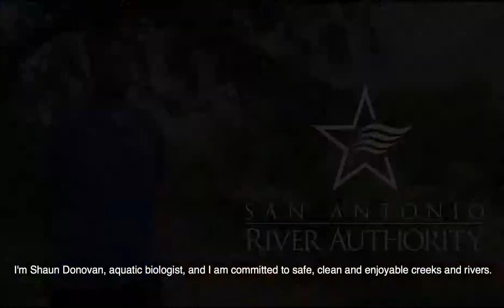Aquatic Biologist at the San Antonio River Authority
An interview with an Aquatic Biologist at the San Antonio River Authority.